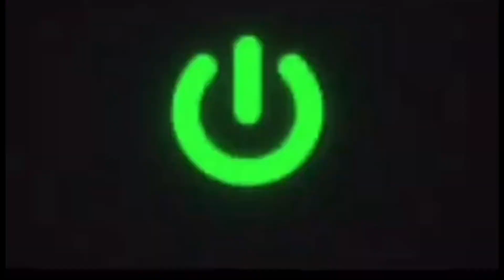THE SOUND AND THE FURY - Quick Thoughts on Recording the New Album...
Aaron and JFW discuss the recording of TSATF's new album, working at Massive Sound studio, and other random things...